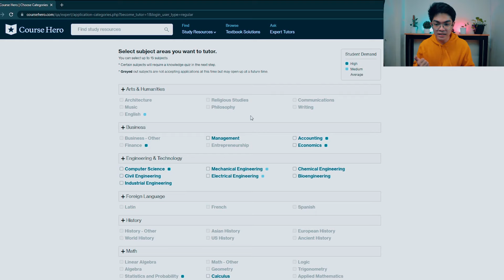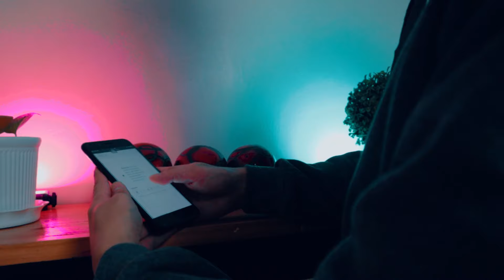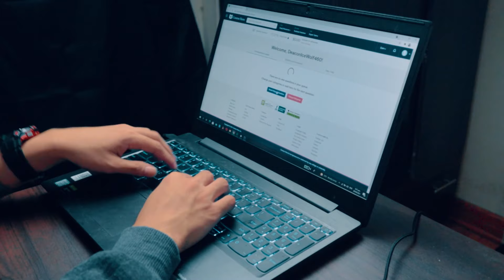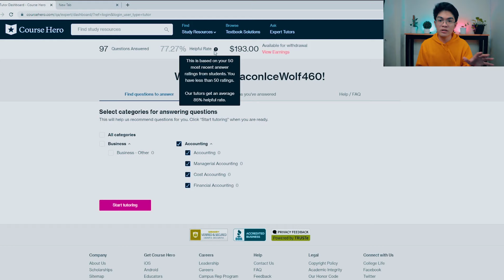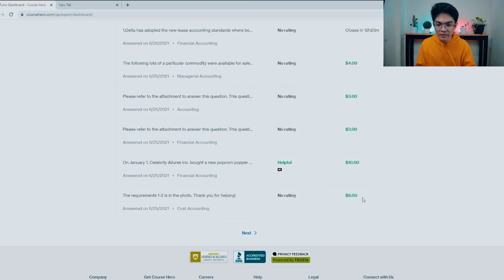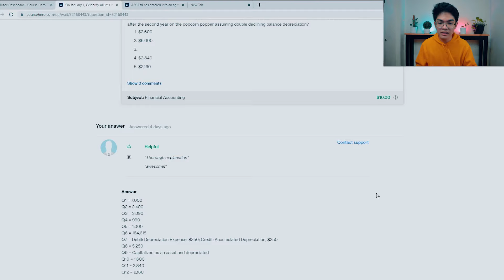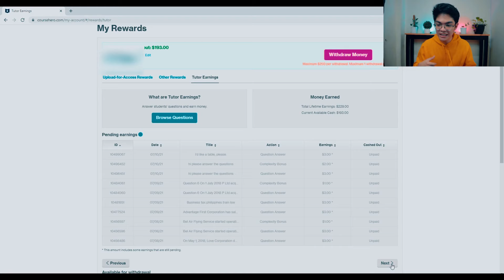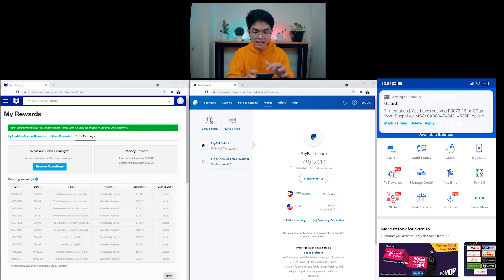How To Earn PHP 10,000+ Side Hustle Online | Course Hero Tutor | With Actual Tutorial and Withdrawal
This video is about how to earn using Course Hero.

Intro: (0:00)
Details of the Platform: (0:32)
What Subjects Can You Tutor?: (1:27)
The Pros and Cons of the Platform: (2:13)
Pro #1 - Legit and High Paying: (2:20)
Pro #2 - Unlimited Questions: (3:11)
Pro #3 - Unlimited Skips: (3:34)
Pro #4 - Work Anytime, Anywhere: (4:10)
Con #1 - Exhausting to Skip Questions: (4:57)
Con #2 - Unhelpful Ratings: (5:55)
Con #3 - Delayed Payout: (6:52)
How to Use the Platform: (8:21)
How to Withdraw the Earnings: (14:27)
Outro: (20:03)